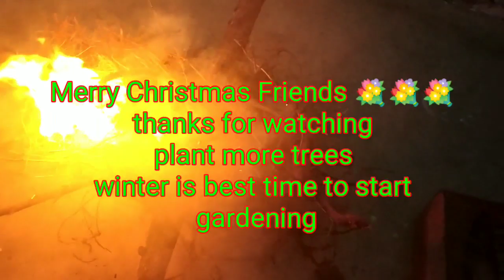Some glimpses of my terrace garden in winter evening Merry Christmas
Some glimpses of my terrace garden in winter evening.merry Christmas.winter evening ofy terrace garden.